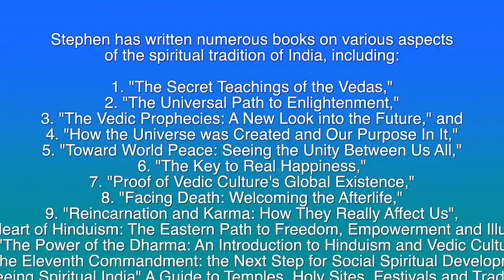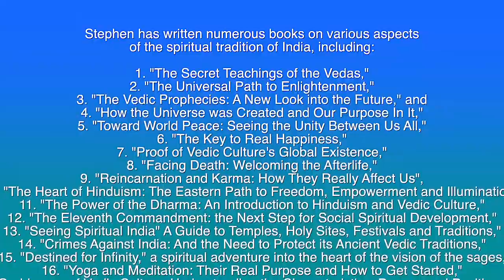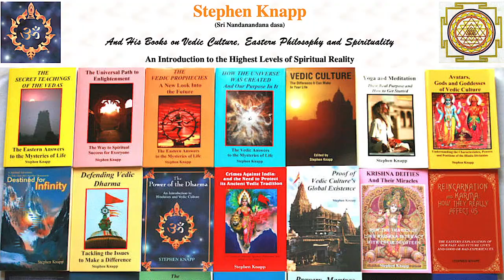Protecting dharma - Threats and Opportunities - The Monk's Podcast 42 with Srinandanandan Prabhu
Stephen Knapp (Sri Nandanandana dasa)
Stephen has put the culmination of over forty years of continuous research, sadhana practice and travel experience into his books in an effort to share it with those who are also looking for higher levels of spiritual understanding. Full descriptions of all of his books, plus numerous articles he has written, and many more resources can be found here on his

Podcast summary at 1:52:16